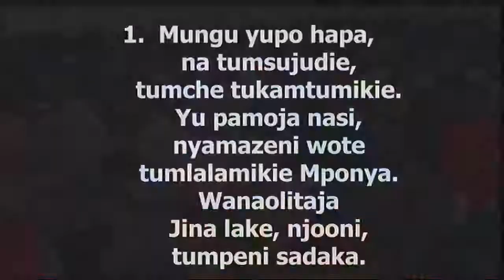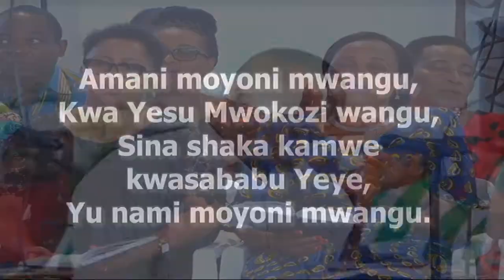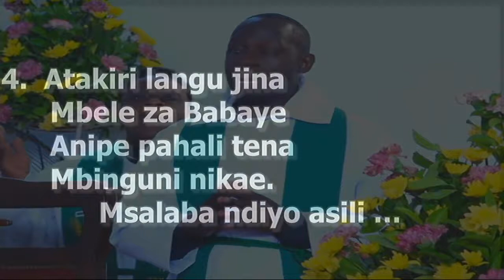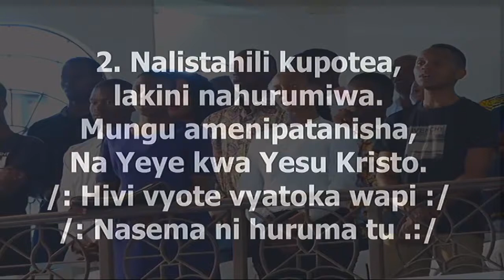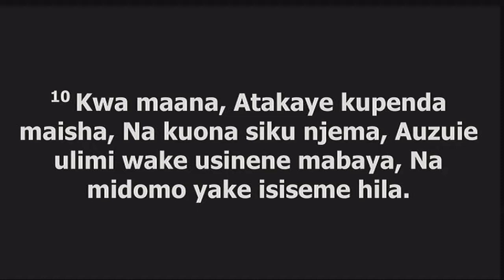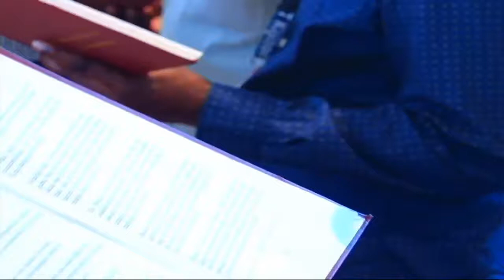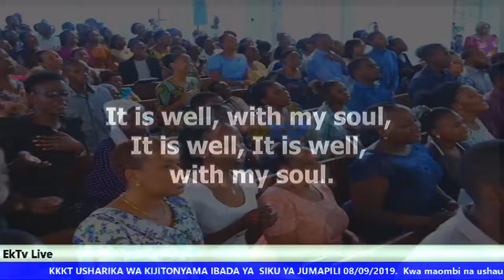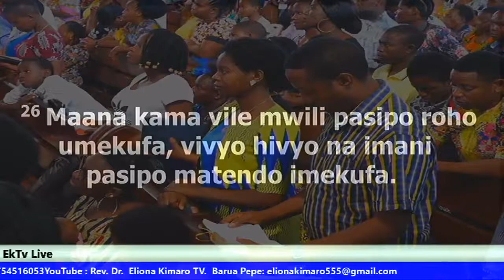Rev Eliona Kimaro - Imani Iletayo Matunda Ibada ya Siku ya Jumapili 8th Sept 2019